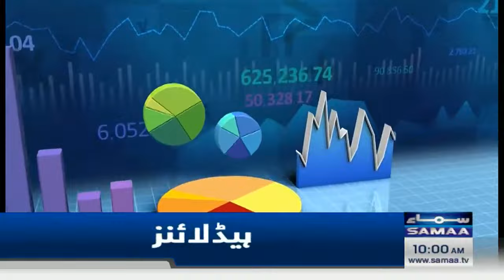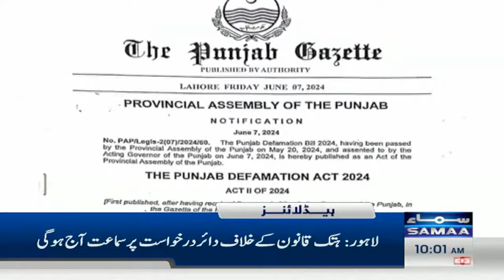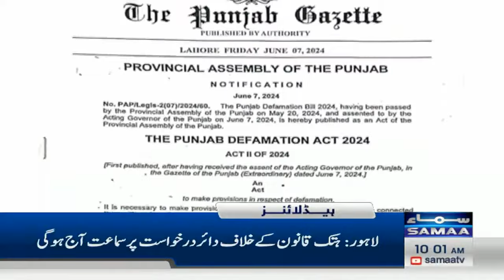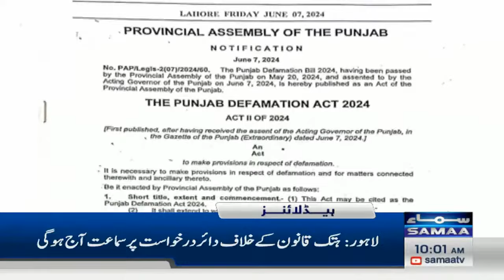Samaa News Headlines 10AM | Blast in Kot Addu | 11June 2024|SAMAA TV